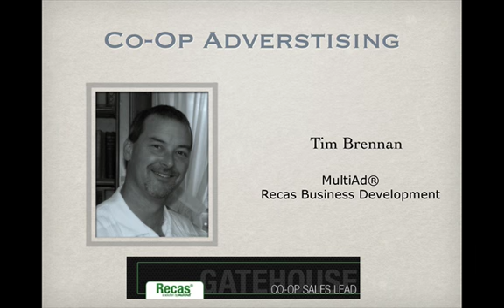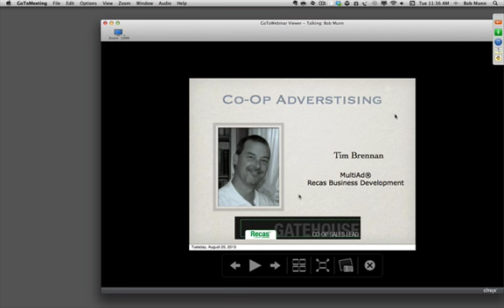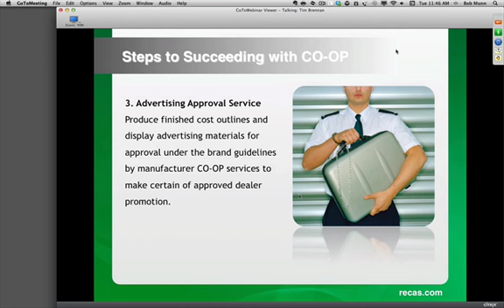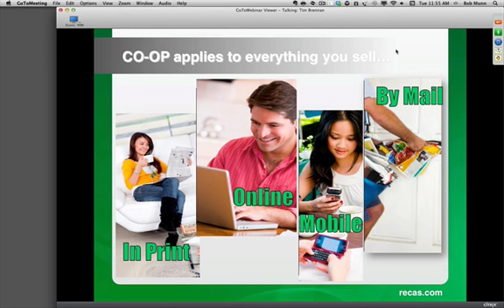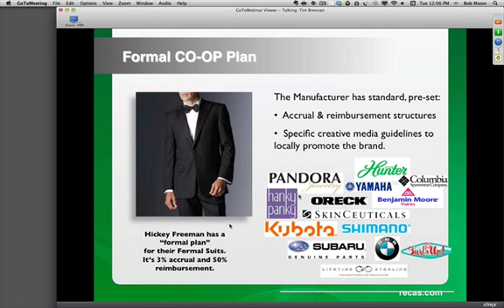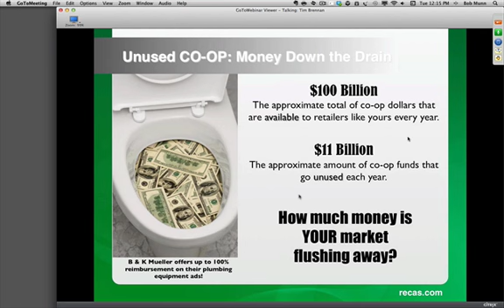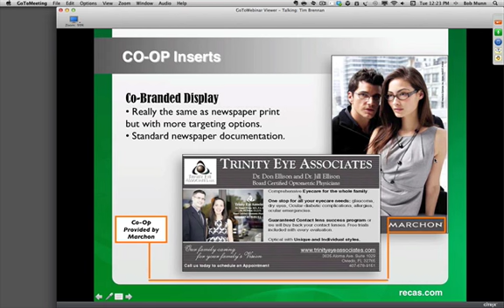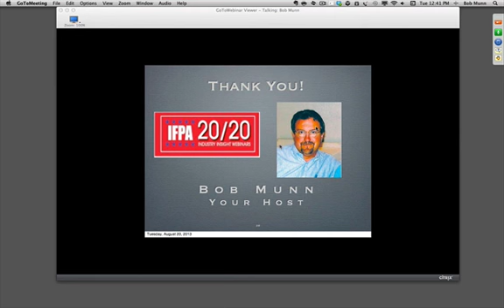Co-Op Advertising Dollars Are The Low-Hanging Fruit: Tim Brennan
Tim Brennan of Multi-Ad/ReCas joins Bob Munn for a long-awaited session on the fundamentals of Co-Op Advertising. This session also features a retrospective of past 20/20 sessions.